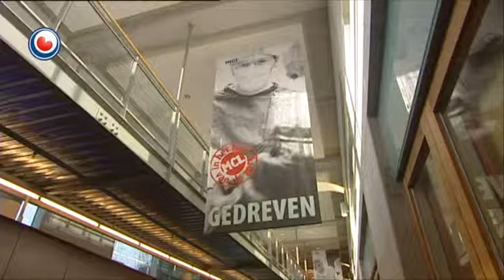Nije bloeddrukbehandelwize yn it MCL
Tsientallen Friezen mei in te hege bloeddruk kinne yn it MCL-sikehûs yn Ljouwert holpen wurde troch in nije behanneling. Sa'n 30 prosint fan de Nederlanners hat in te hege bloeddruk en de measten fan har kinne gewoan mei medisinen holpen wurde. Der is allinnich ek in grutte groep dy't nettsjinsteande de pillen dochs noch in te hege bloeddruk hat.

By de nije behannelmetoade wurde de senuwen by de nieren stillein. Dat wurdt dien troch in kateder dêr't in stroomskokje trochhinne stjoerd wurdt.

De nije behanneling tsjin in te hege bloeddruk makket ûnderdiel út fan in grut ûndersyk dêr't ferskate sikehuzen oan meidogge. Letter wurdt besjoen oft de behanneling ek echt ynfierd wurdt.